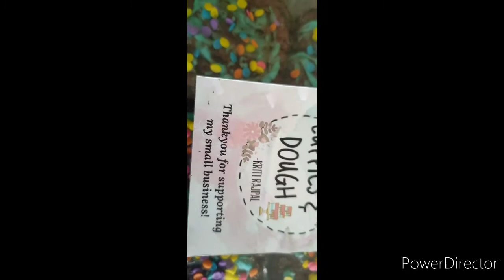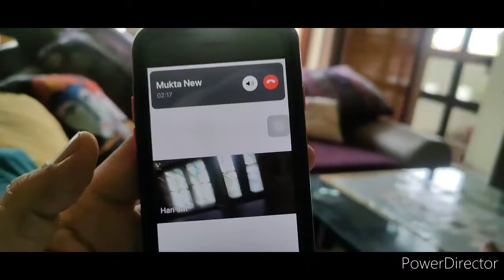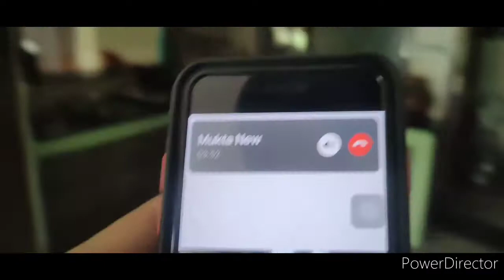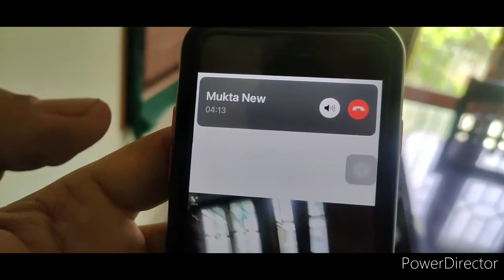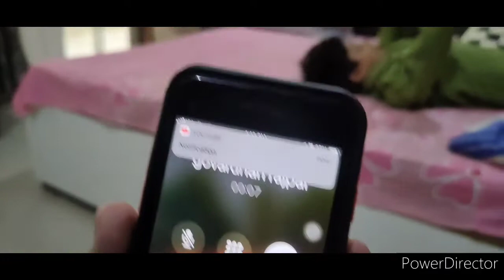RAKSHABANDHAN 🎉🎈🎉. vlog#53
beautiful day on this day we brothers feeling so proud that their is someone who always bless for our wellness ,thanks to my sister's,

gears
camera REAL ME 7 PRO
tripod
mic boya